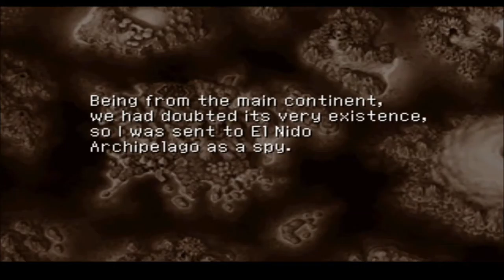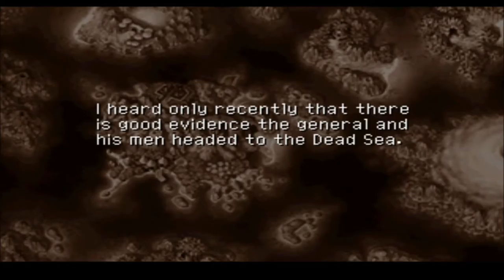Let's Play Chrono Cross, Part 25 - Bwahh! A Talking Mushroom!